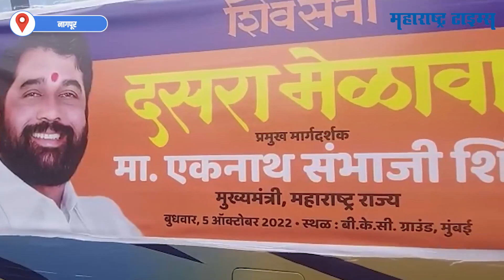विदर्भातही शिंदेंची क्रेझ; दसऱ्या मेळाव्यासाठी हजारो बसेस मुंबईकडे रवाना | Maharashtra Times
विदर्भातही शिंदेंची क्रेझ असल्याचं पाहायला मिळतंय.दसऱ्या मेळाव्यासाठी हजारो बसेस मुंबईकडे रवाना झाल्या आहेत .शिंदे गटाच्या दसरा मेळाव्यासाठी  नागपूरहून हजारो शिवसैनिक मुंबईच्या दिशेनं रवाना झाले आहेत.आमदार भवनातून ढोल-ताशांच्या गजरात शिवसैनिकांच्या बसेस मुंबईच्या दिशेनं रवाना झाल्या आहेत. अगदी काही तासांवर शिवसेनेच्या दोन्ही गटांचा दसरा मेळावा येऊन ठेपला आहे. शिवसेनेच्या इतिहासात पहिल्यांदाच दोन दसरा मेळावे पार पडत आहेत. दोन्ही सभांसाठी एकूण जवळपास दहा हजार वाहनांतून कार्यकर्ते मुंबईत दाखल होण्याची शक्यता आहे.